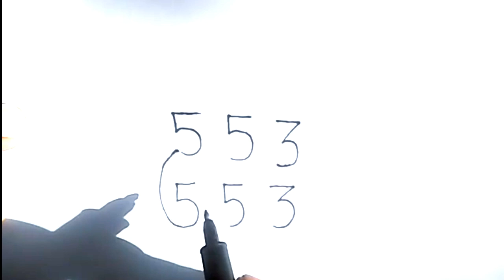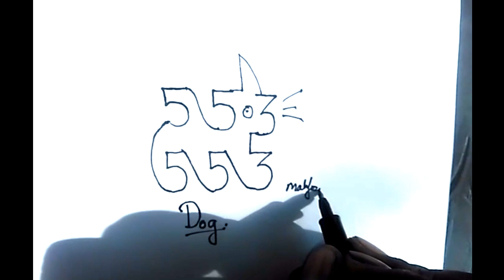[ HINDI] How to Draw Dog From 553 Number Step by Step- very easy .कुत्ता कैसे बनाए 553 नम्बर से।